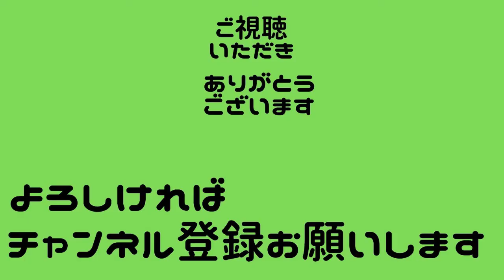岡田斗司夫が２０２８年のyoutuberを予測、ヒカキン、ヒカル、はじめしゃちょーは？【切り抜き】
嬉しいです。
何卒宜しくお願いいたします。

※当チャンネルは岡田斗司夫さんの動画管理元であるガジェット通信様と正式な契約を済ませ
岡田斗司夫氏黙認の元運営されております。